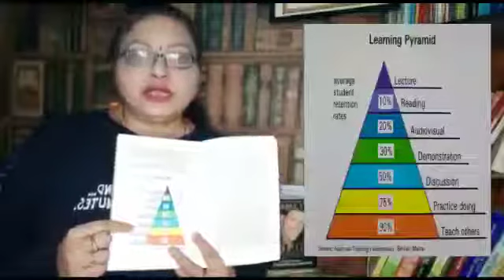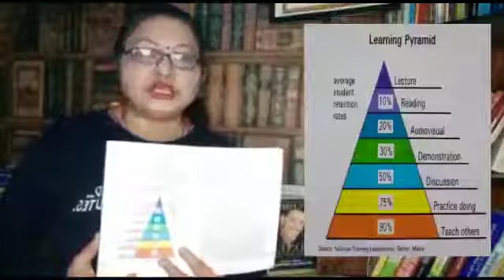How to increase Memory by teaching others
Anjana Baliga, Founder and CEO AdiVinayak Creations is a Certified Life Coach, a Public Speaker, a Certified Past Life Regression Hypnotist, an Entrepreneur and a Memory Trainer. She is a transformer for Positive personal Development. Her Workshops and Seminars have created a profound and influential effect in bringing true inner transformation of the Self through Meditation, aligning Mind, Body and Soul. She is active on Social media, Quora, Linked In, You tube and Face Book. . Thousands of student and professionals have benefited by attending her Workshops.